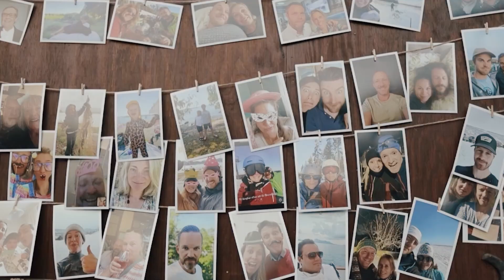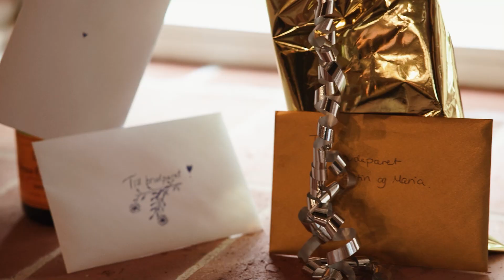Bröllop Stockeboda Skåne Martin & Maria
Martin och Marias fina bröllop på österlen i Skåne. Middag på fina Stockeboda och party med bästa Mumma partyband.